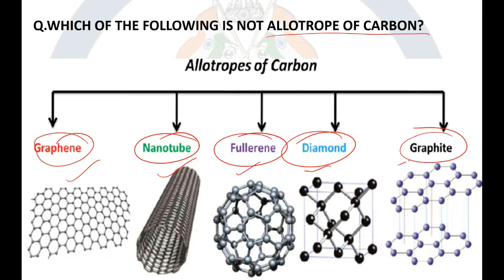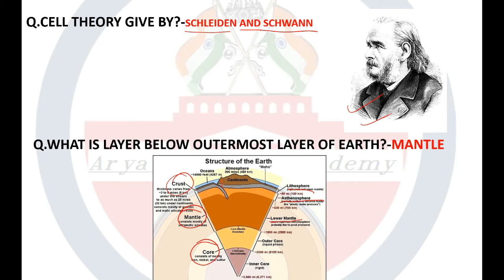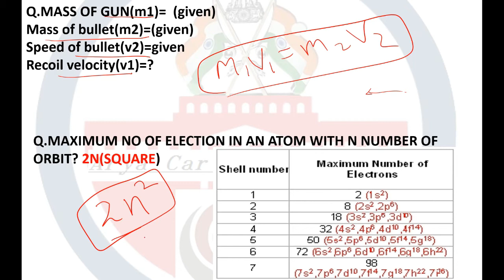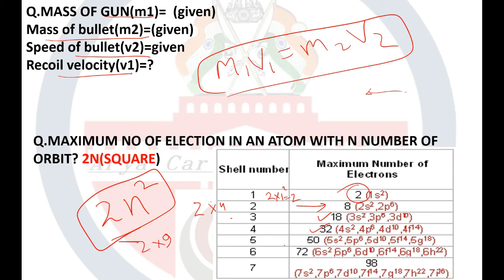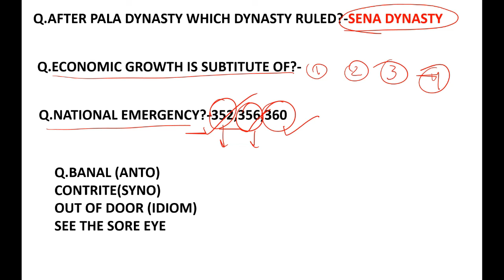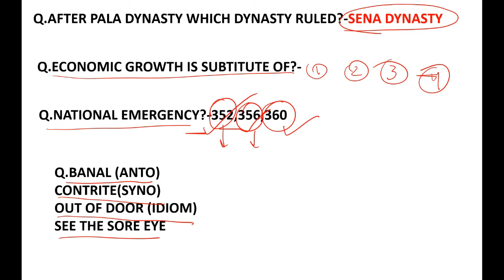SSC CHSL 23 March 2018 1st Shift Exam Paper Analysis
SSC CHSL 23 March 1 Shift Exam Analysis 2018 is available here with SSC CHSL (11+2) Questions Asked on ssc chsl 23  March Tier-I (Shift 1st, 2nd, 3rd). The Combined Higher Level Secondary 23 March shift 1st is over now.Therefore, we have provided SSC CHSL 2018 Exam Analysis of 22  March 2018 which is based on the student’s feedback who were attempted CHSL Tier-I examination . The mentioned paper analysis of today’s examination will help you to understand the overall exam pattern, difficulty level, and Questions Asked in SSC CHSL 22  March Tier-I exam that will be beneficial for applicants who are going to appear in this exam on future dates. It gives you an overall idea of how the rest of the examinations are going to be.

Today was the THIRD day of SSC Combined Higher Secondary Level Exam (CHSL) Tier III Exam. This exam is scheduled to take place from 4th to 26th March 2018 and is being conducted in 1, 2 and 3 shifts each day. As the SSC CHSL Exam for 3rd over now, have a look at the SSC CHSL Analysis 23 March 2018 for Tier I Exam. Know about the Good Attempts and section-wise & overall Difficulty Level of the exam to stratagize your exam preparation for coming SSC CHSL Exam.